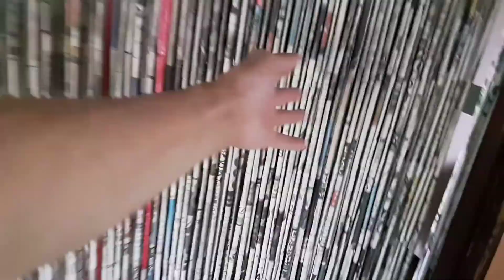ANOTHER DAY NA NAMAN SI MISTER LINIS LINIS NG BAHAY